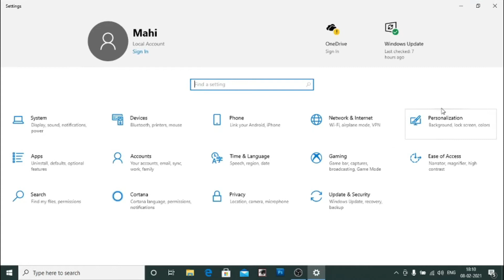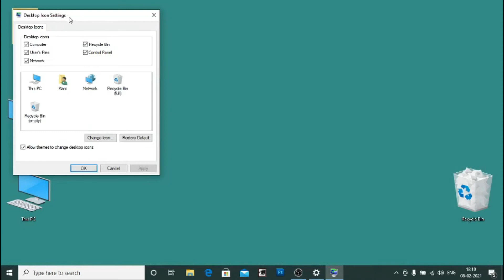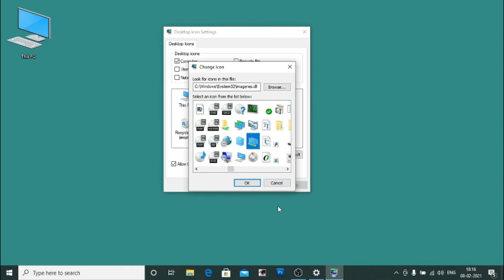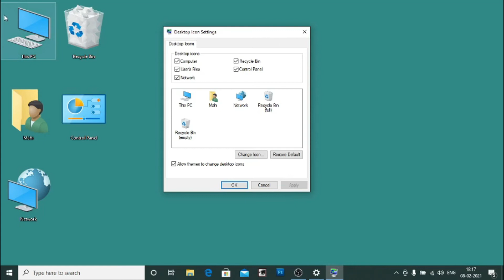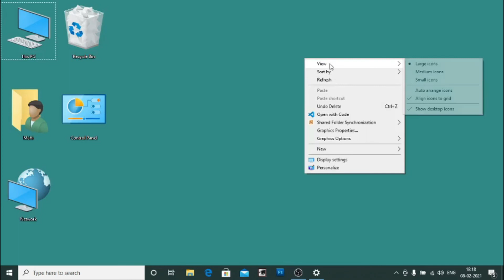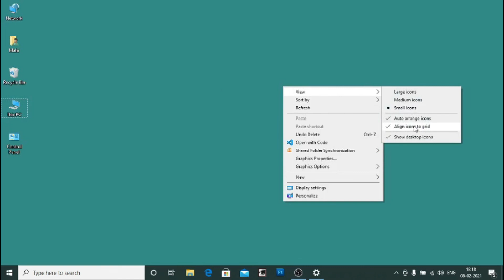How to Show / Hide Desktop Icons Windows 10 in Hindi | desktop par icon kaise laye windows 10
In this Video Lecture i am going to teach How to Show / Hide Desktop Icons Windows 10 in Hindi step by Step .
Your desktop icons may be hidden. To view them, right-click the desktop, select View, and then select Show desktop icons. To add icons to your desktop such as This PC, Recycle Bin and more:
. Select the Start  button, and then select Settings  - Personalization - Themes.
2. Under Themes - Related Settings, select Desktop icon settings.
3. Choose the icons you would like to have on your desktop, then select Apply and OK.
 Happy learning!
Please :- Like ..Comment and Share and
By :- Amrinder Singh Gateway Solutions

 डिस्क्लेमर: - यह वीडियो केवल एजुकेशनल पर्पज के लिए है। यह चैनल / वीडियो अवैध गतिविधियों को बढ़ावा नहीं दे रहा है। "

how to return to normal desktop in windows 10
show desktop icons - windows 7

how to make desktop icons smaller on windows 10
how to fix desktop icons not showing windows 10
how to customize windows 10 desktop icons and start menu
how to remove shortcut arrow from desktop icons in windows 10
how to see desktop icons on windows 10
how to increase font size of desktop icons in windows 10
not show desktop icons windows 10
1) Tech Champion Support
2) Junnu ki tech
3) Sachin Tech
4) Vk technical bhaiya
5) Abhi Rathore
6) Nitya k Support
7) Mangesh kumar
8) Spreading Gyan
9) Technical bhukhar
10) Manoj dey
11) Technical yogi
12) Creator search 2.0
13) Arvind zone You Can Support Us
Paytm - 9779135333